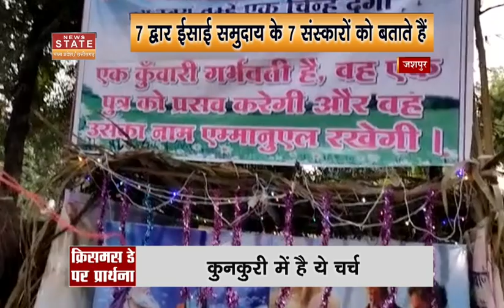Merry Christmas Chhattisgarh: ये है छत्तीसगढ़ का सबसे पुराना चर्च | Oldest Church of Chhattisgarh